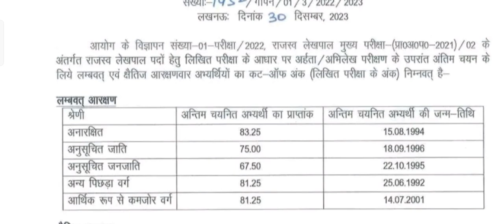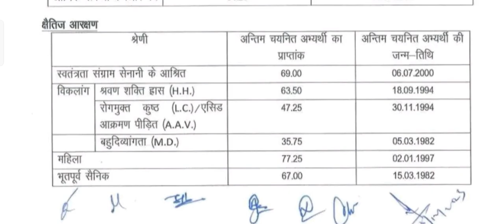लेखपाल रिजल्ट जारी, cut off हुआ जारी इतनी कम cut off